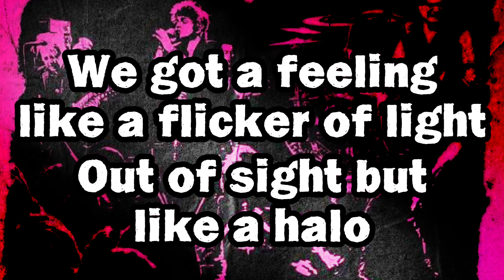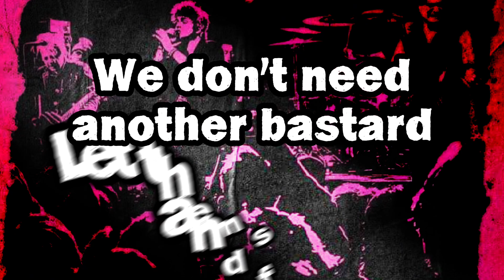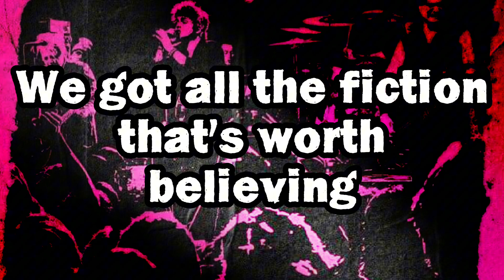Green Day - Saviors (Lyric Video)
All rights of this song goes to my heroes, Billie Joe Armstrong, Mike Dirnt, and Tre Cool, from the band Green Day.

Unofficial Fan-Made Video.

Song is called "Saviors" from their Album "Saviors" that came out in 2024.